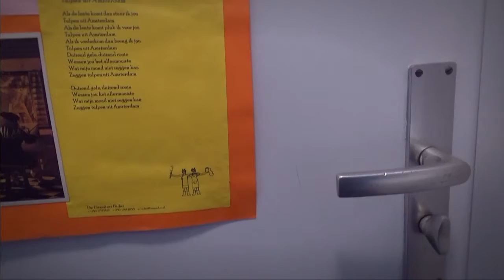Gezusters Bidet Bionext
Biokennisweek 2022 - Bionext